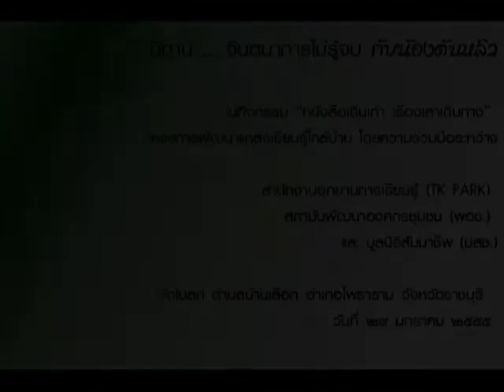นิทาน จินตนาการไม่รู้จบ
กับ "น้องต้นหลิว ธรพชรพรรณ พูลศรี"
ในกิจกรรม "หนังสือเดินเท้า เรื่องเล่าเดินทาง"

โครงการพัฒนาแหล่งเรียนรู้ใกล้บ้าน โดยความร่วมมือระหว่าง  สำนักงานอุทยานการเรียนรู้ (TK PARK)  สถาบันพัฒนาองค์กรชุมชน (พอช.)  และ มูลนิธิสัมมาชีพ (มสช.)

ณ วัดโบสถ์ ตำบลบ้านเลือก อำเภอโพธาราม จังหวัดราชบุรี   วันที่ ๒๙ มกราคม ๒๕๕๕